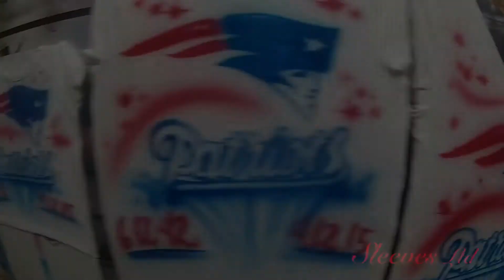Airbrushed Patriots Group Shirts.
Artist Dante Woodley is giving you a quick glimpse of his process for designing group shirts. This set of shirts was designed for a 4th of July celebration.